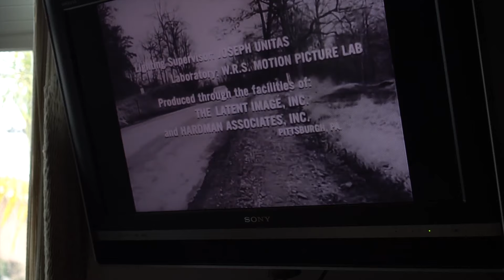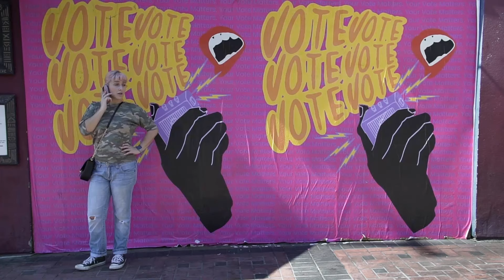Mike & Fred Vs The Dead | Free Comedy Horror Movie | Full Movie | Crack Up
Two idiot stoners, Mike and Fred, are pulled away from their smoke session to pick up Mike's grandfather. What was supposed to be a quick favor for Mike's mother soon goes very, very wrong. Dazed and confused during a nationwide lockdown, they find themselves face-to-face with the undead.